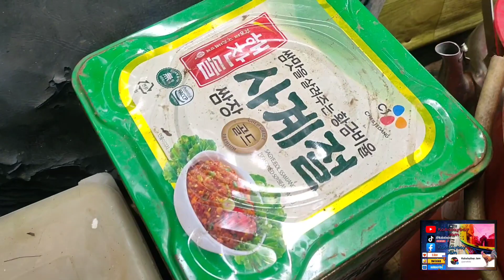swerte ang daming lalaki sa palahi ko!! pumkin cross 5k sweater